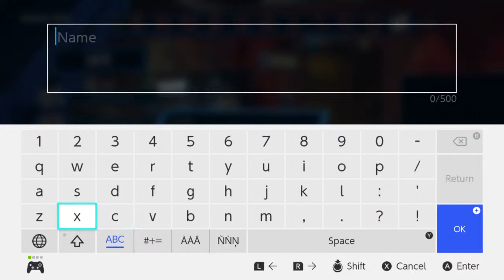🔴 LIVE WWE 2K Battlegrounds | BUYING NEW SUPERSTARS!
Playing WWE 2K Battlegrounds on Nintendo Switch
LIVE!
Buying WWE Superstars using Battle Bucks + Starting Campaign mode